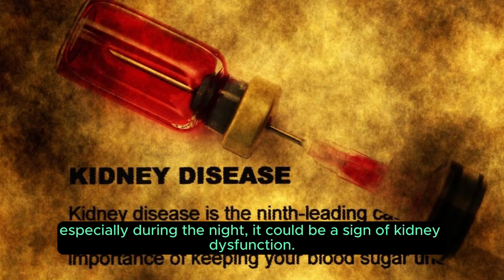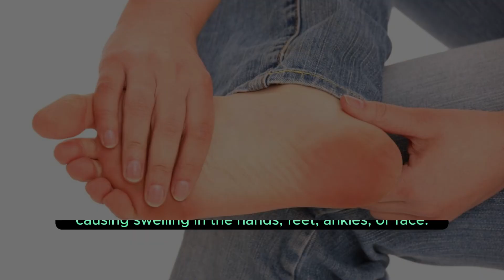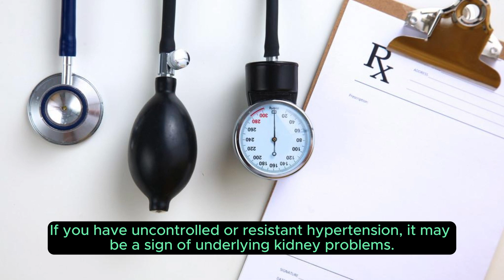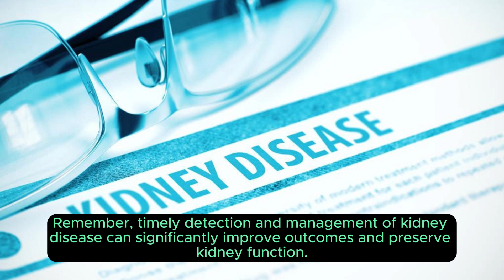10 Signs Your Kidneys are SCREAMING for Help (MUST WATCH)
Are your kidneys trying to tell you something? Watch this video to learn the 10 signs that your kidneys may be in distress and in need of attention. Early detection is key to maintaining optimal kidney health, so don't ignore the warning signs. Stay informed and take care of your kidneys!